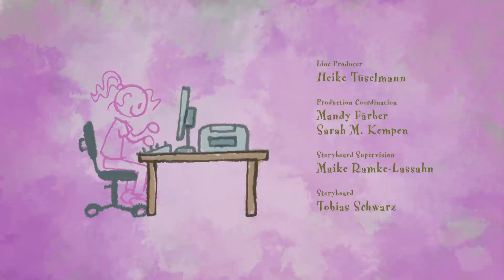Kids From Seagull Street - Season 2 Episode 12 - Kids Cartoon Animation Series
Tara stays in the row house settlement together with her parents and her brothers Peter and Mouse. The neighbors are all very friendly, there are lots of other children, and of course Tina, who is the same age as Tara, and also her best friend. Together, they always have wonderful ideas about how to spend their days: playing in the mud, hunting for criminals, baking pancakes, starting a gang or playing hide and seek... things are always hopping on Seagull Street.

Directed by Eckart Fingberg,  Katjenka Krause
Produced by Produced by WunderWerk in co-operation with ZDF and Beta Film